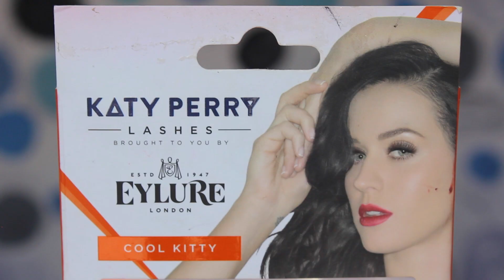Maquillaje ahumado azul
Precioso maquillaje de ojos ahumado en tonos azules

Para añadirme en Snapchat:
carmenperezroca